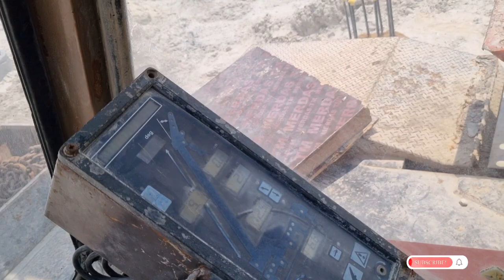Vlog No. 14 | Working Principle of the Crane | Engineer Vlogger | Mechanical Engineering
Engineer Vlogger | Crane Load Capacity | Safe Working Load Calculation | SWL Indicator

Engineer Vlogger